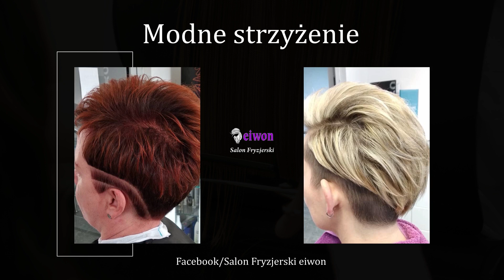Usługi fryzjerskie Pyskowice Eiwon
UsługiFryzjerskie w dobrej cenie zapewnia salon Eiwon w Pyskowicach, na terenie województwa śląskiego. Na rynku istnieje on od 2016 roku. Właścicielką jest Iwona Wereta.

Salon fryzjerski świadczy usługi głównie dla kobiet. Oferuje między innymi modne strzyżenia, koloryzację włosów, dekoloryzację, ombre, sombre oraz modelowanie. Oprócz tego fryzjerka zajmuje się upięciami okolicznościowymi. Wykonuje przede wszystkim fryzury ślubne, które dobierane są nie tylko do kształtu twarzy klientki, ale także do jej sukni ślubnej i stylu wesela.

W salonie fryzjerskim zawsze panuje przyjazna atmosfera, dzięki czemu każda kobieta może poczuć się tu swobodnie i wyjątkowo.

Serdecznie zapraszamy!